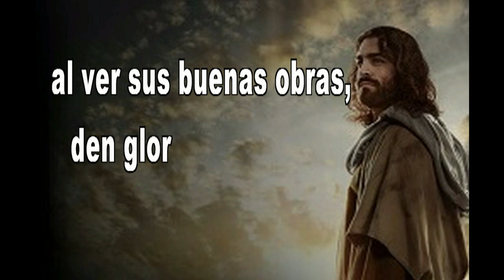GOTITAS DEL ESPIRITU SANTO 47 hd